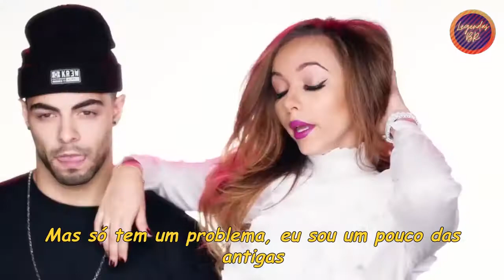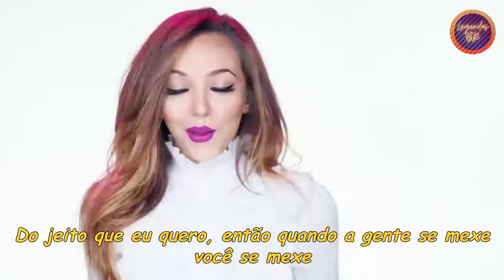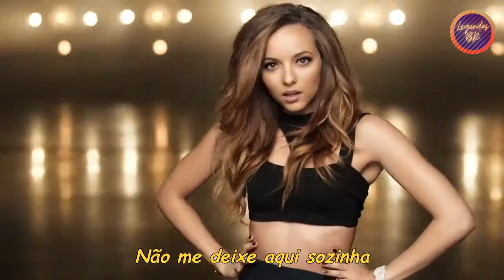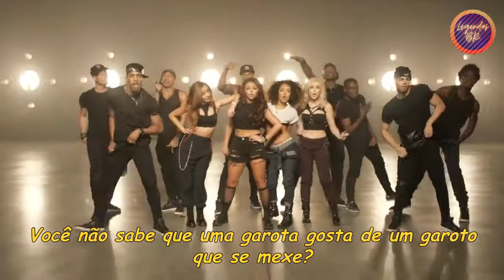Little Mix - Move (Official Video) (Legendado)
Álbum: Salute
Data de lançamento: 2013
Indicações: World Music Award: Melhor Canção do Mundo